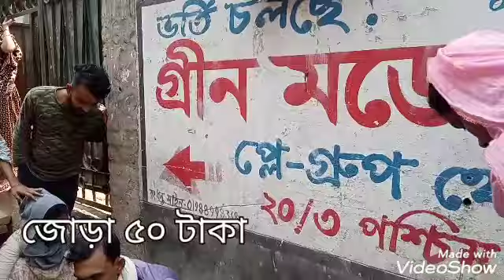জুতা কিনুন সস্তায় / জোড়া ৫০ টাকা/ mishti pakhi's vlog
this is my another youtube chnnl.